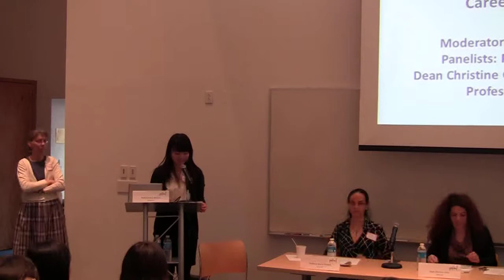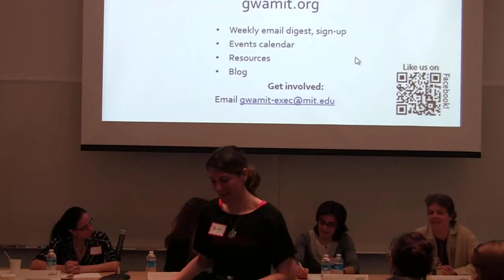Career Paths, Life Paths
Part of the 2013 GWAMIT Spring Empowerment Conference.  Panelists include Professor Muriel Medard (MIT), Dean Christine Ortiz (MIT), Professor Evimaria Terzi (BU), and Professor Katrin Wehrheim (MIT).  These four accomplished professors at different stages of their careers and personal lives discuss the challenges that women in academia may face in their paths to success and share their own stories with the audience.

Organized by GWAMIT; filmed by the Office of the Dean for Graduate Education.